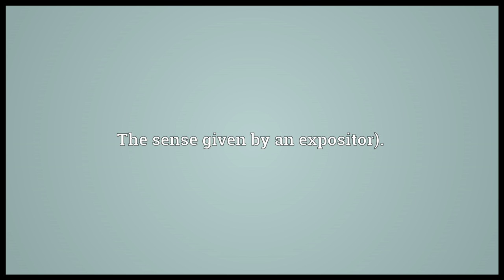Explication Meaning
Video shows what explication means. The act of opening, unfolding, or explaining; explanation; exposition; interpretation.. The sense given by an expositor)..  explication pronunciation. How to pronounce, definition by Wiktionary dictionary. explication meaning. Powered by MaryTTS